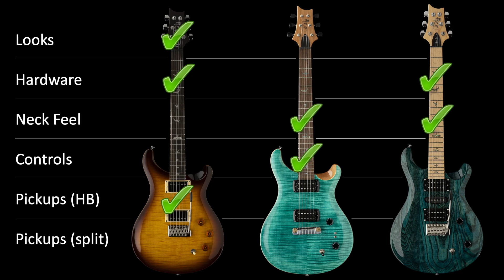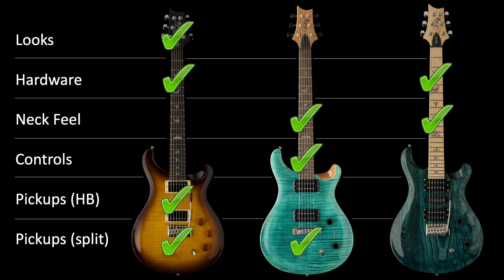PRS SE Shootout - DGT vs Paul's Guitar vs SAS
I was lucky enough to have all three of these guitars at hand to compare back-to-back. Here's my thoughts on how they do against each other...

0:00 - Intro and Guitar Overview
3:40 - Tone Testing Approach
4:22 - Clean Tones
6:35 - Low Gain Tones
8:32 - Crunch / Rhythm Tones
10:03 - Lead Tones
11:30 - Some Additional Thoughts
15:14 - Final Comparison